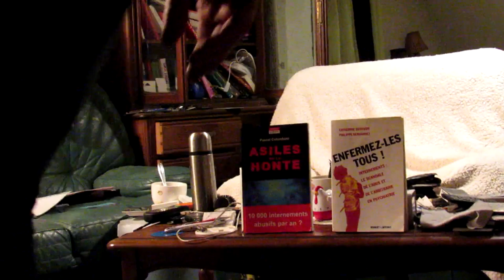Philippe Stocker Allocataire du rsa help Mr Frédérci BierryPhone